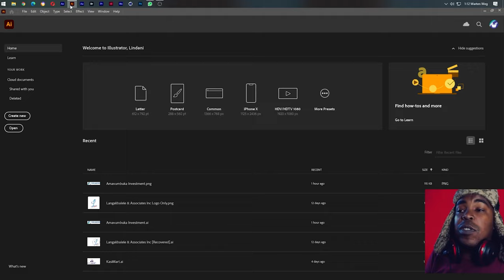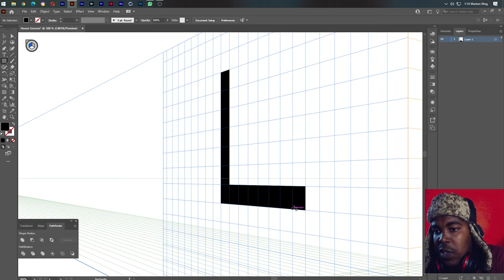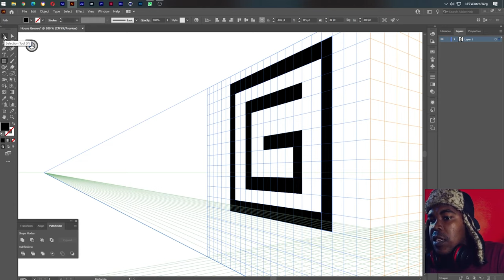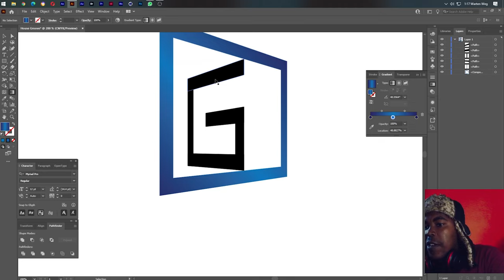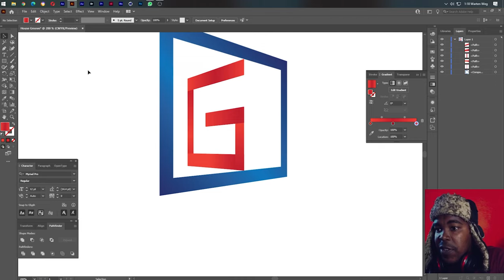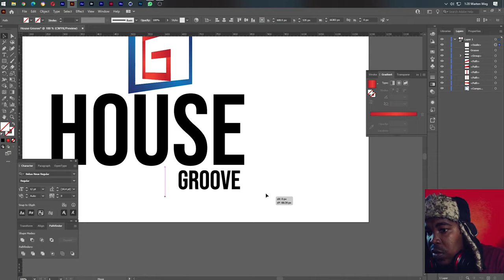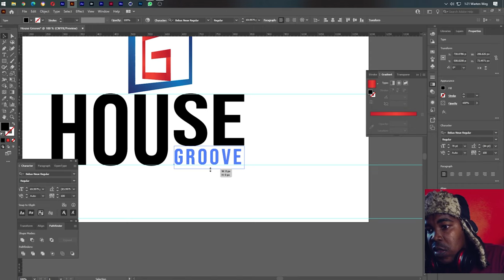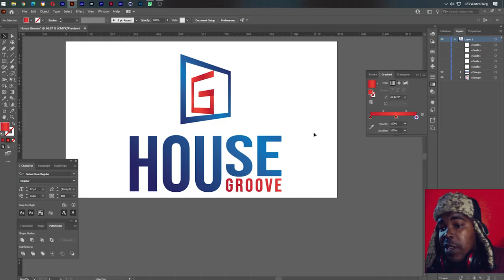Adobe Illustrator Tutorial | Giveaway Business Logo Design | Free Logo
This is your chance to get a Warten Weg and Espere Camino Giveaway logo design for free. Customize your gift logo, change colours, fonts, add a slogan ... Our gift logo maker is 100% customizable and easy to use.